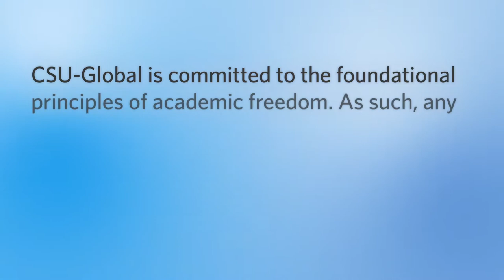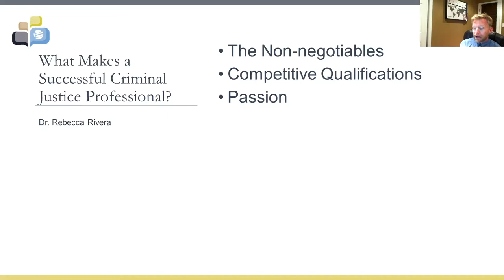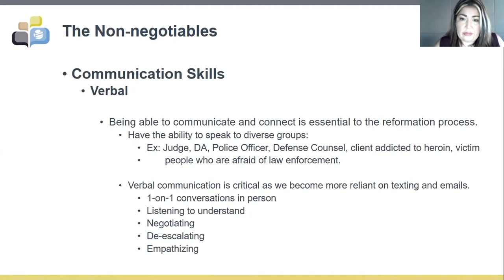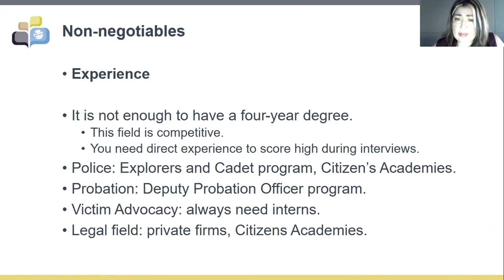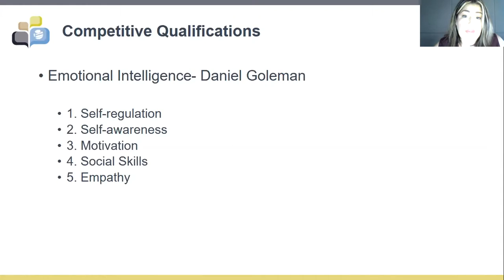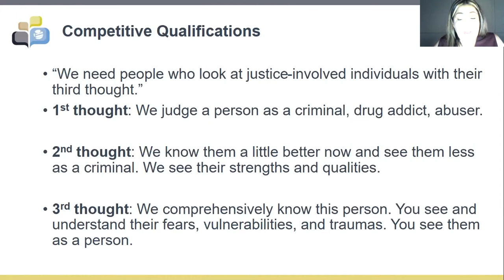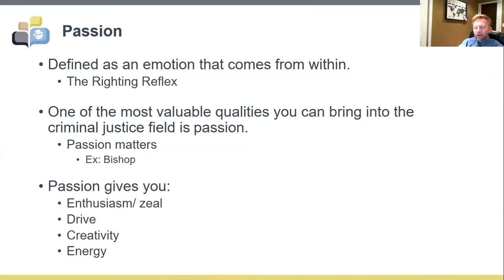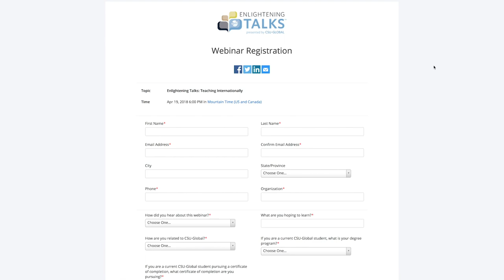Enlightening Talks "What Makes A Successful Criminal Justice Professional" with Dr. Rebecca Rivera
Our monthly “Enlightening Talks” webinar series features guest speakers from a variety of career fields, sharing their experiences and industry knowledge with the CSU-Global community.  Register now.